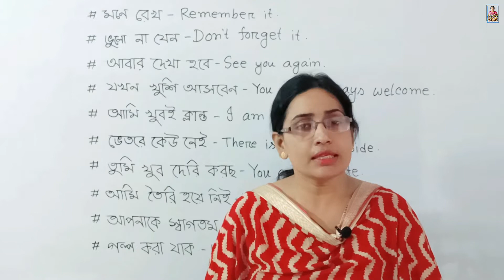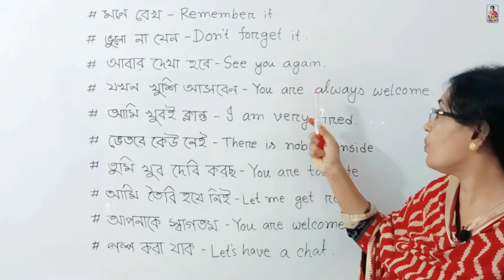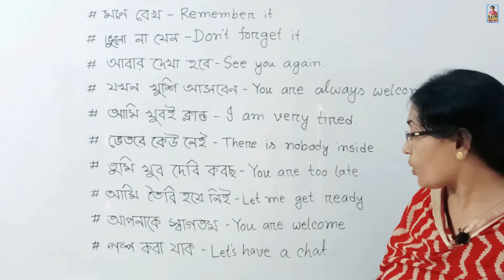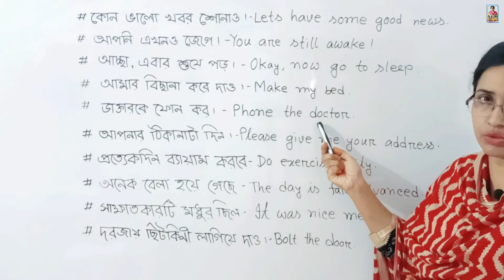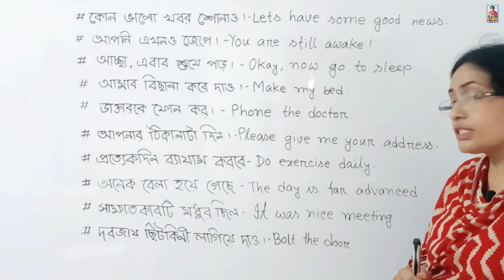স্পোকেন ইংলিশ শিখতে হলে বাক্য গুলো শিখে নাও 👍 Spoken English with Afroja Shila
Hello Friends, Assalamualaikum. Hope you are fit and fine by the grace of Almighty Allah.